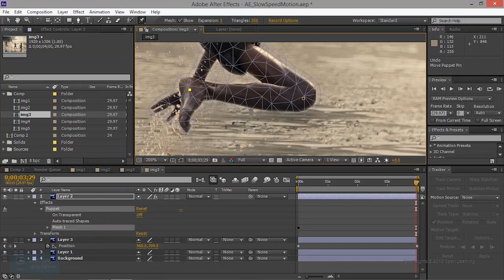Coming Soon - Creating A High-Speed Camera Effect With After Effects | Tamil Tutorial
Complete Nuke Tutorials for Beginners